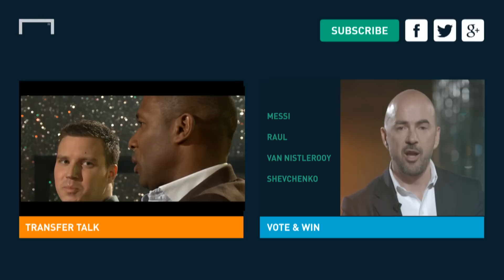Top 10 European Scorers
Top 10 Champions League European Cup Goal Scorers
Lionel Messi, Ronaldo, Raul some of the players who have had an amazing record in Europe, here is our top 10 European scores of all time.